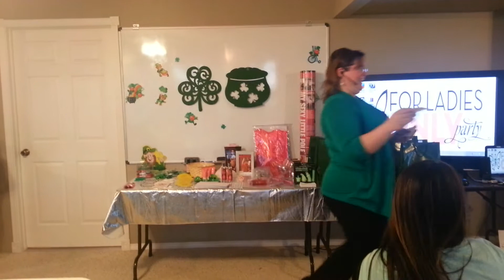The ABC Game